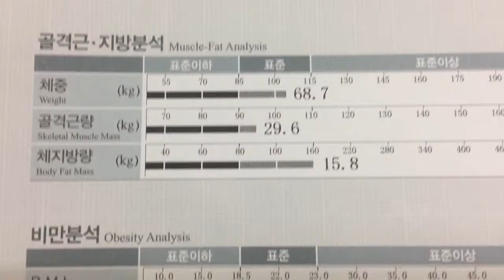[Korean food ASMR] fruit mowing sound 과일 먹방 과일 ASMR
배 귤 땅콩 먹는 asmr!
과일 깎을 때 어떤 소리가 날까요?
한번 들어 보세요
혼자 과일 깎아서 과일 먹는 asmr
과일 먹방 시작합니다!